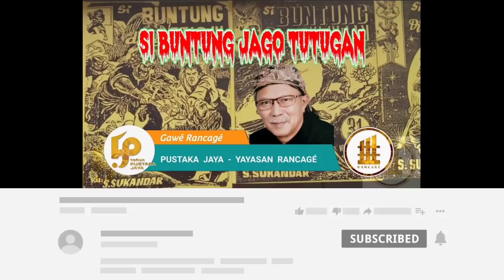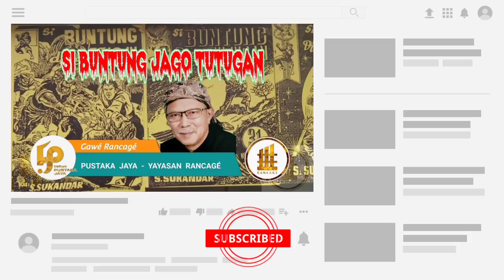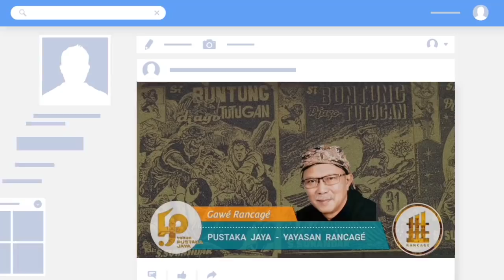Dongéng Sunda. Si Buntung Jago Tutugan. ( Versi Naskah Asli/Kumplit ) Séri ka 87